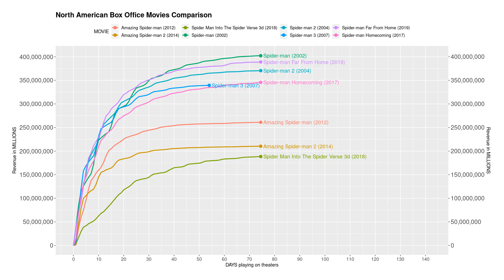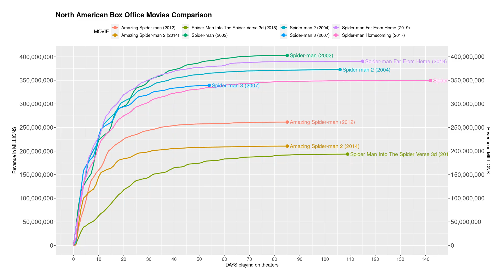All Spider-Man Movies Box Office Chart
Comparison between all the spider-man movies box office domestic